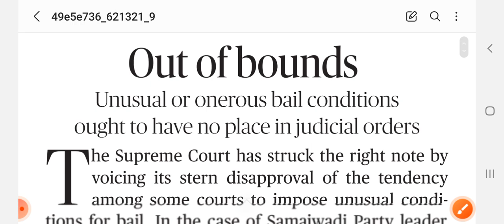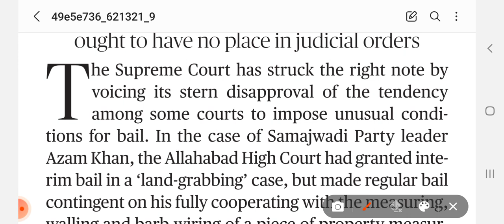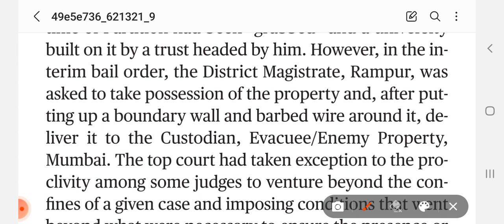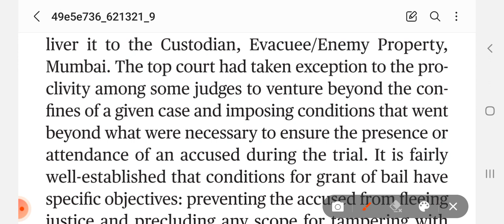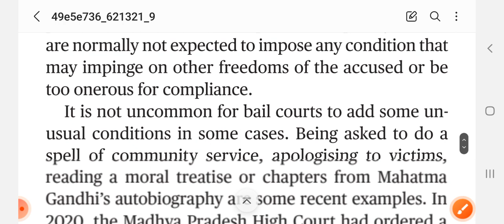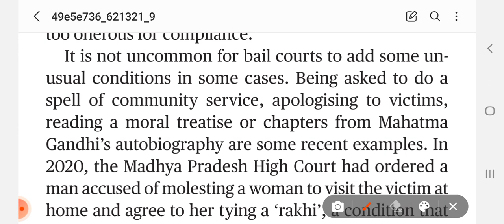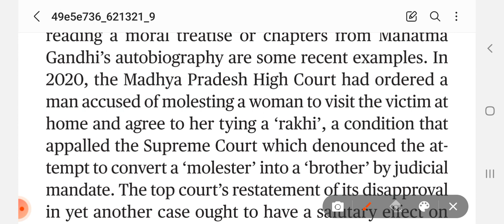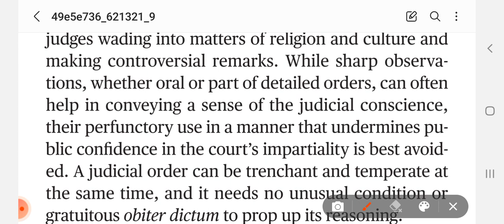The hindu editorial "out of bound"bank